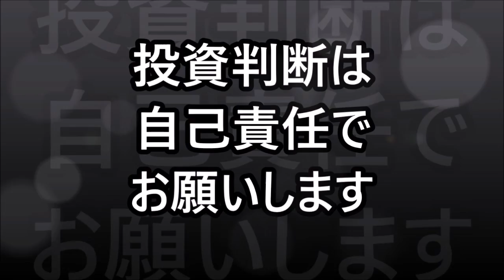ビットコイン、イーサリアム 高値更新からの軽い調整 上昇トレンドは継続 米国株、ナスダック12日ぶり反落 米テスラ株12％安 日経平均4日続落【金融・経済・世界情勢】2021年11月10日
最高値更新のビットコイン、イーサリアムは軽い調整。上昇トレンドは継続。
米国株、ナスダックは12日ぶり反落。
米テスラ株12％安、イーロン・マスク氏の売り警戒。
日経平均株価は4日続落。
為替　ドル円
仮想通貨